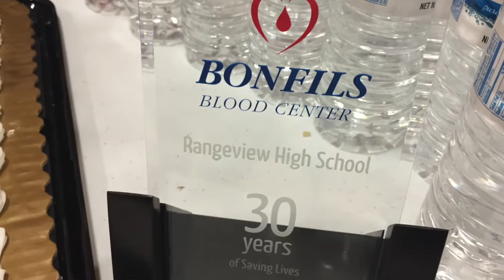Rangeview High School 30th Anniversary Blood Drive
Bonfils Blood Center celebrated Rangeview High School's 30th Anniversary of hosting Bonfils blood drives on Tuesday, May 3, 2016.
More than 1,950 blood donations over the years have saved or enhanced the lives of up to 5,850 patients in need.